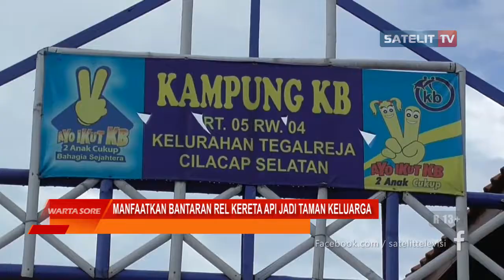MANFAATKAN BANTARAN REL KERETA API JADI TAMAN KELUARGA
WARTA SORE. Inilah ruang terbuka hijau unik dan kreatif di Kampung KB Tegalreja Cilacap.Dengan dana swadaya warga membuat taman bermain yang aman dan  nyaman untuk anak - anak.